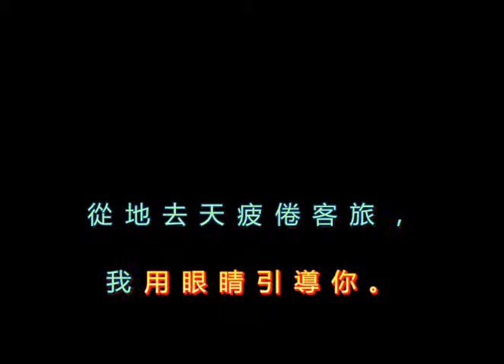485 我用眼睛引導你